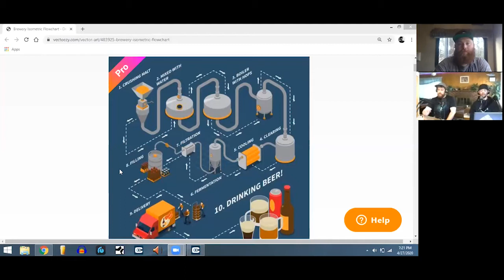Block 1 - Plato 2 - Groovy Bear gets Down on Process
CJ takes us on a journey around the brewhouse and behiind the scenes of the beer making process.
From strike water profiles to a glass in your hand, these are some of the process cliffnotes... and an aggressive looking squirrel makes a cameo.